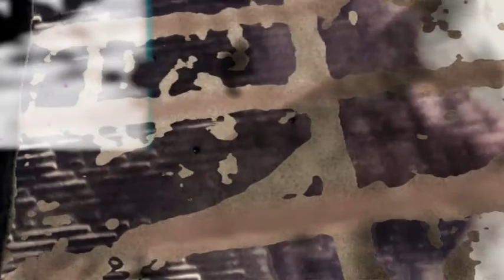FGV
fluide, graphique, et vue.
clip by Stoon and Cmepeo